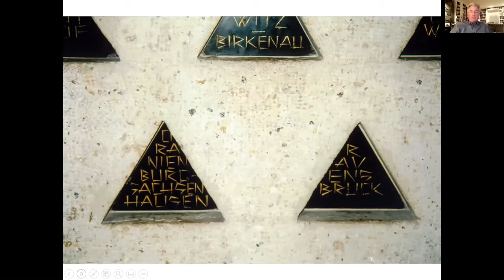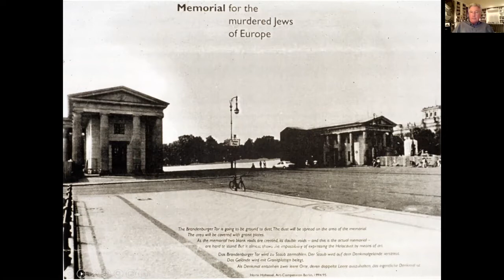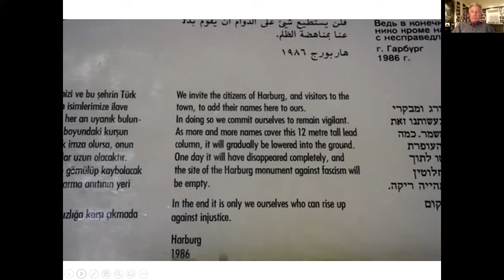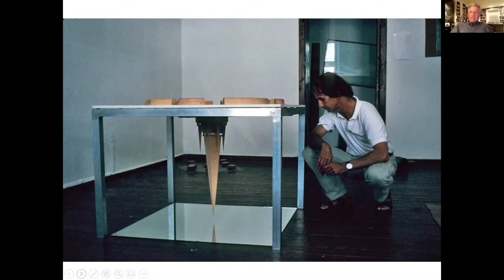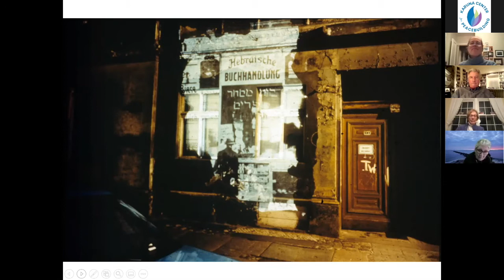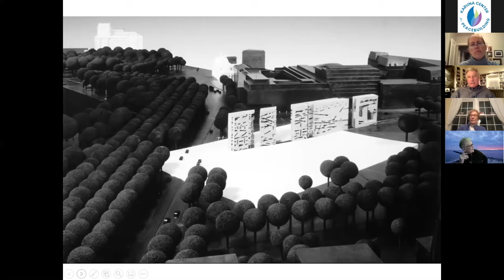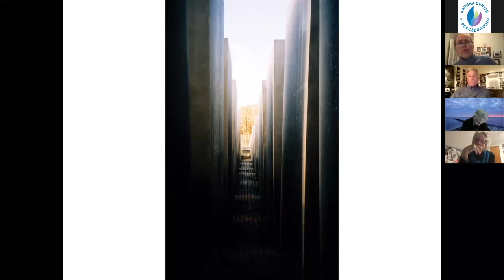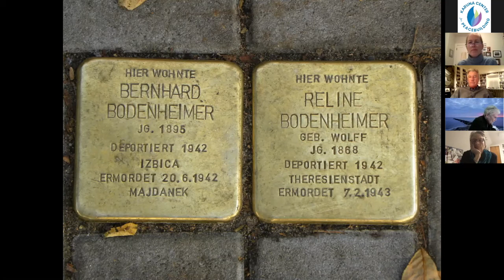Memorials Against the National Grain, with James Young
In this slide-talk on "Memorials Against the National Grain," Professor James Young talks about how public memorials can help people reflect on deeply painful events in a nation's history, and foster difficult but necessary conversations about our responsibility in the present and future.